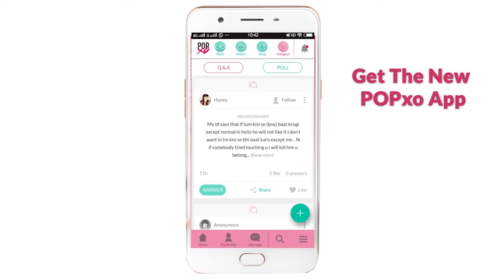Annoying Things Girls With Big Boobs Will Totally Get - POPxo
We all love our size of the boobs. But do you hear this often if you have big boobs?